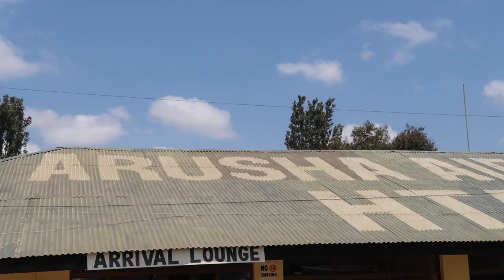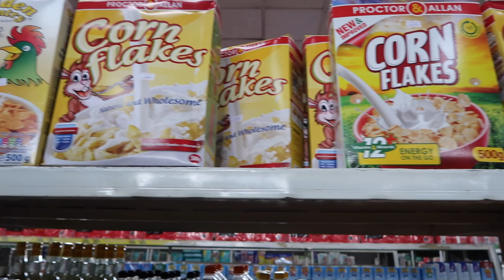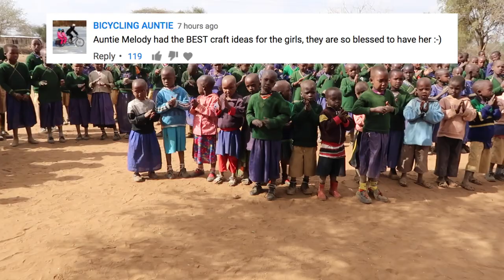HIGH FIVES I'LL NEVER FORGET! - August 08, 2017 - ItsJudysLife Vlogs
Judy's Links

Benji's Links

Vlog Camera We Use:

Blendtec Blender